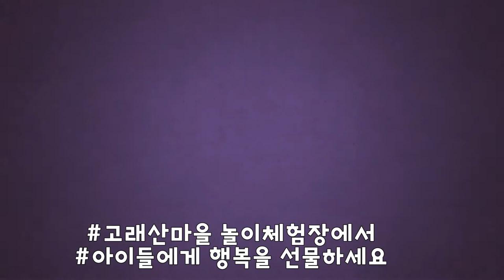영덕농촌체험, 고래산마을놀이체험장 어린이 만들기체험 소개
영덕군 고래산마을 어린이 놀이체험장을 소개합니다.
어린이 체험을 위해 특화된 곳이며
가족단위 숙박도 가능합니다.

주소 : 경상북도 영덕군 축산면 영축로 963